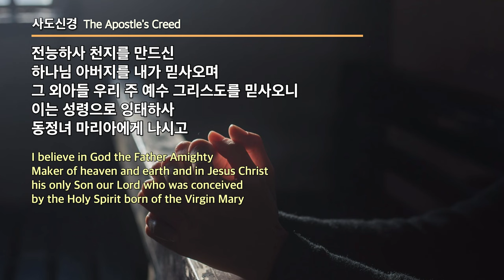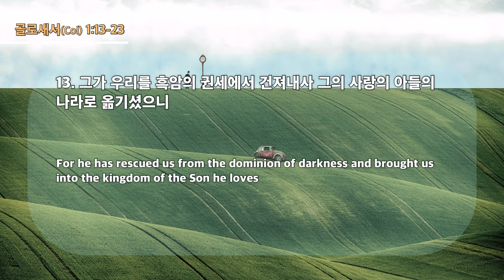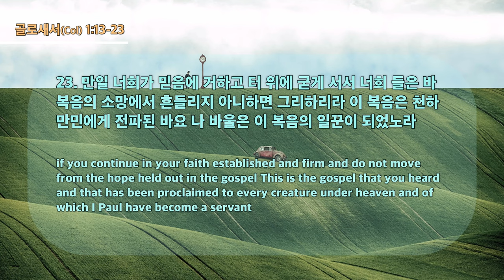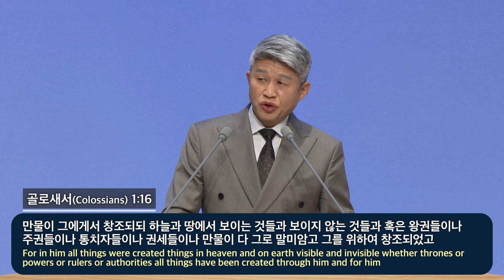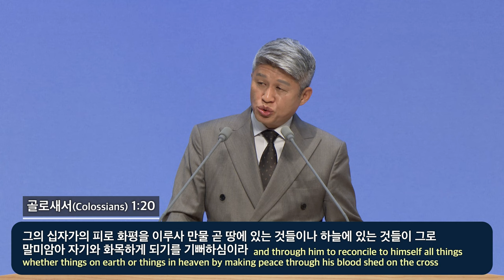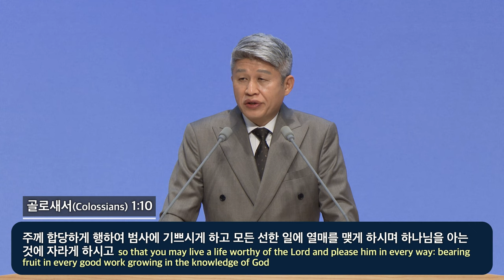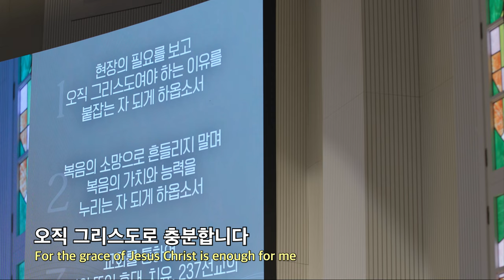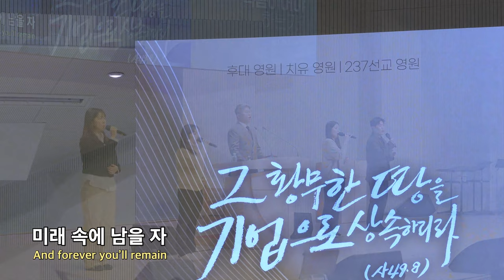20240128 대구하나교회 1부예배 전체